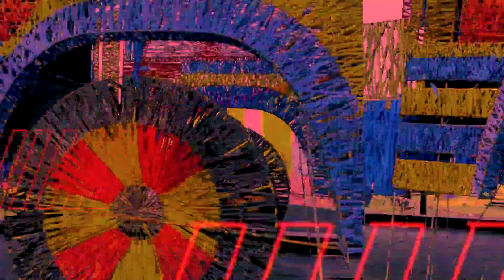kulti jagdhatri Puja pandal 2022 // jagdhatri mela kulti //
Hello Everyone!!